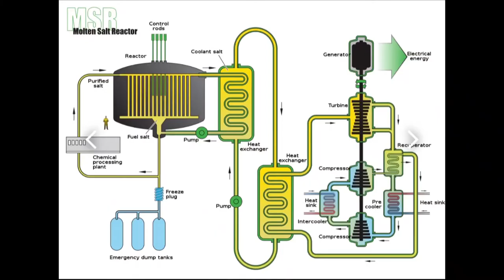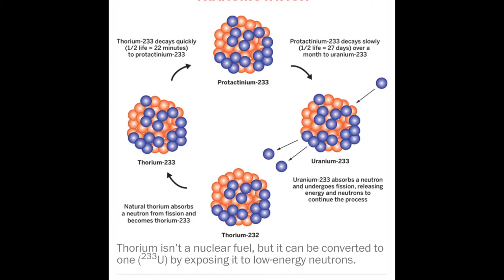The benefits of a Liquid Fluoride Thorium Molten Salt Reactor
My sales pitch for the LiFTeR.